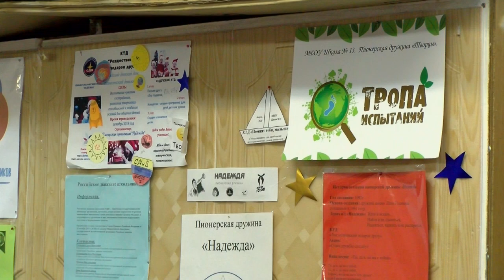Рождественский подарок другу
Школа №17 проводит благотворительную акцию «Рождественский подарок другу». Все пожертвования передадут в окрестные детские дома и школу-интернат №9.